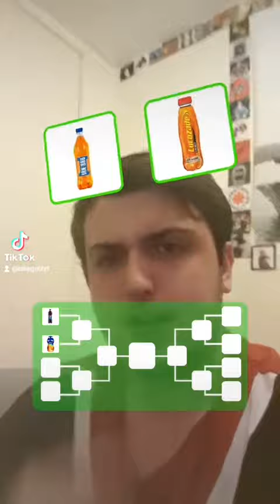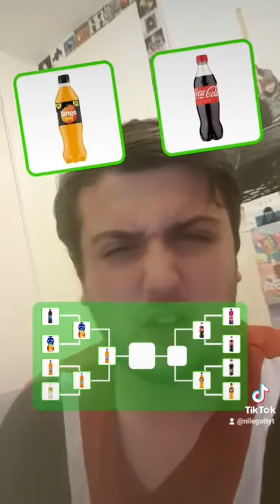British Drinks Bracket - Tiktok Trend